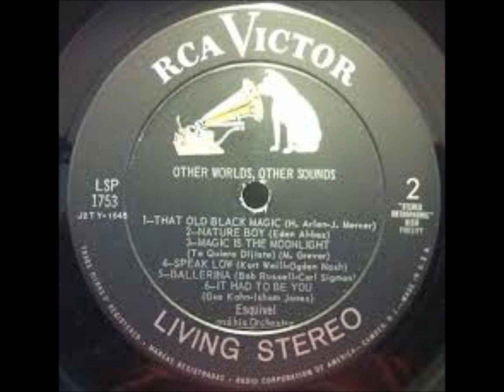Other Worlds ... Other Sounds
Song: "the Peanut Vendor" by Esquivel